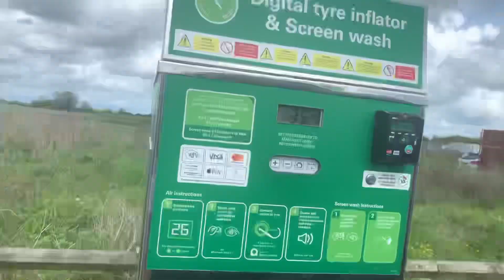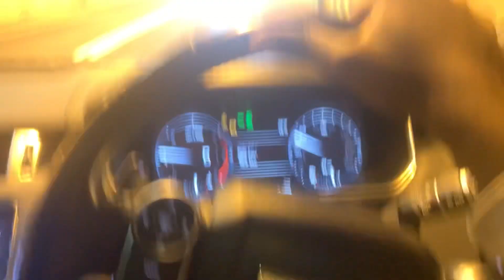African first time driving In United Kingdom // Road trip to London in a Range Rover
This video was shoot in London United Kingdom by Lenny Black Angel.